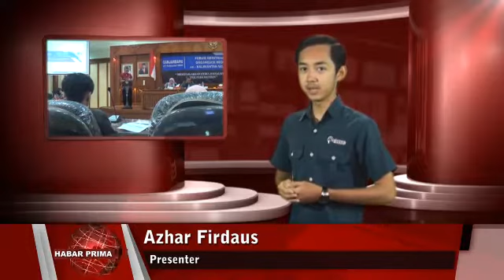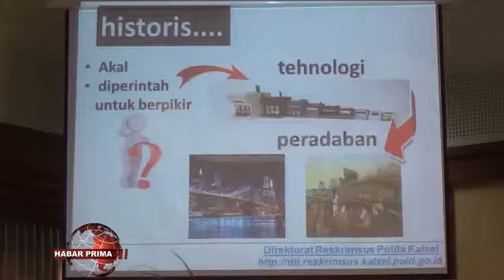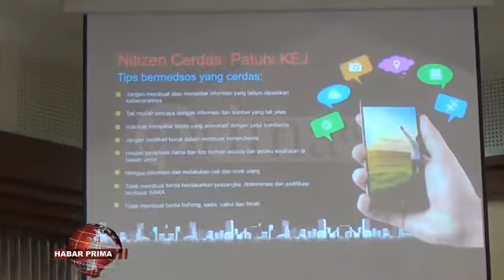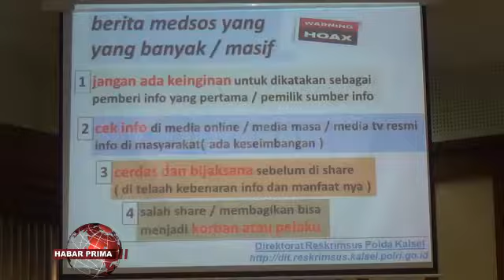DISKOMINFO KALSEL GELAR FORUM KEMITRAAN ORGANISASI MEDIA SE KALIMANTAN SELATAN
Diskominfo Kalimantan Selatan menggelar Forum Kemitraan Organisasi Media se Kalimantan Selatan/ di aula gedung H.Maksid Sekdaprov Kalsel  Jalan Trikora Banjarbaru/ baisukan Kamis 27 Februari 2020//   Kegiatan nang dihadiri bubuhan insan media mulai dari media cetak/ elektronik/ online hinga bloger di Kalimantan Selatan ini/ menghadirkan nara sumber  Kasubdit Siber Prima Polda Kalsel - Zainal Arifin/  Wakabid Pendidikan PWI Kalsel – Toto  Fachrudin wan  Komisioner KPID Kalsel – Marliyana//  Kegiatan ini di buka langsung Kepala Dinas Komunikasi wan Informatika Provinsi Kalimantan Selatan - Gusti Yanuar Noor Rifai//